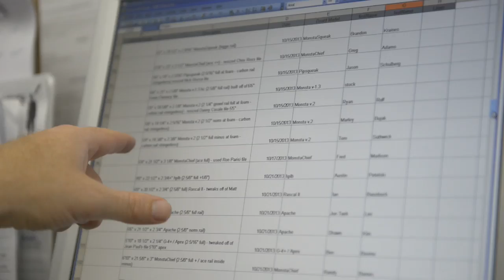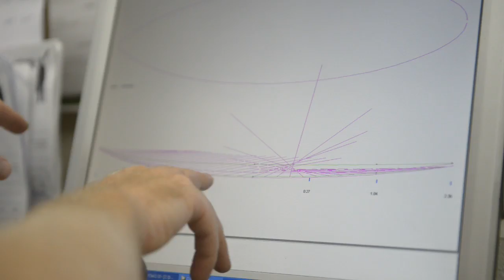Todd Proctor: In The Shaping Bay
Talking shop with Ventura's Todd Proctor of Proctor Surfboards.